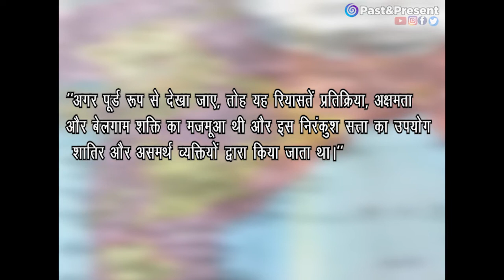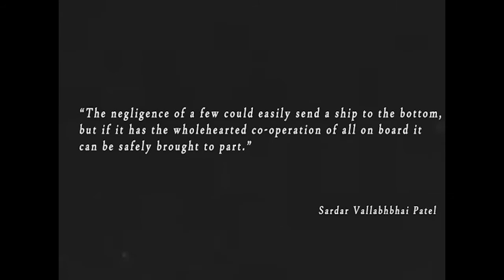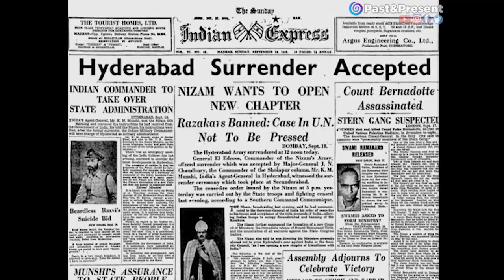Integration of Princely States with India (Hindi) | Part 1| Short Documentary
1947 में भारत को अंग्रेजों से आज़ादी मिलने के बाद, देश में 500 से अधिक देशी रियासतें थीं। इन रियासतों के पास 3 विकल्प थे: भारत में शामिल हों, पाकिस्तान में शामिल हों या स्वतंत्र रहें।
भारत के साथ इन देशी रियासतों का एकीकरण सरदार पटेल और वीपी मेनन द्वारा किया गया था। भारत के साथ एकीकरण का सक्रिय विरोध करने वाले 6 राज्य थे: त्रावणकोर, भोपाल, जोधपुर, जूनागढ़, हैदराबाद और जम्मू और कश्मीर। हालाँकि, 2 वर्षों के अंदर, पटेल और मेनन भारत के एकीकरण को सुनिश्चित करने में सफल रहे।
हिंदी में इस शोर्ट डाक्यूमेंट्री के भाग 1 को देखें और जाने की भारत के साथ देशी रियासतों का एकीकरण कैसे हुआ। Part 2 भारत के साथ जम्मू और कश्मीर की रियासत के एकीकरण को कवर करेगा।
After India gained independence from the Britishers in 1947, there were more than 500 princely states in the country. These princely states had 3 options: join India, join Pakistan or remain independent.
The integration of these princely states with India was undertaken by Sardar Patel and VP Menon. There were 6 states which actively resisted integration with India: Travancore, Bhopal, Jodhpur, Junagadh, Hyderabad, and Jammu & Kashmir. However, over the course of 2 years, Patel and Menon succeeded in ensuring the unification of India.
Part 2 will cover the integration of the princely state of Jammu and Kashmir with India.